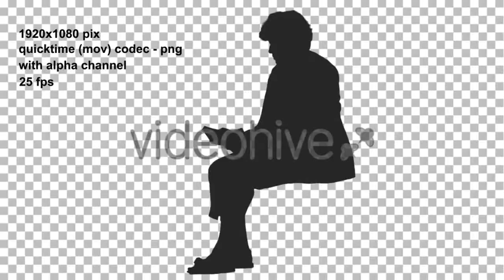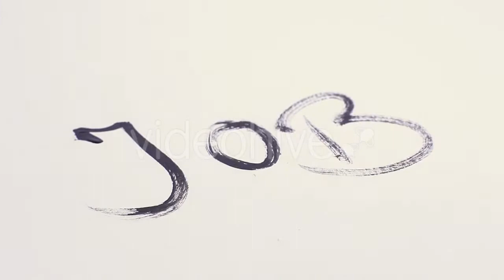Young Businessman Reading Online Magazin - (people) Stock Footage | Mega Pack +40 items